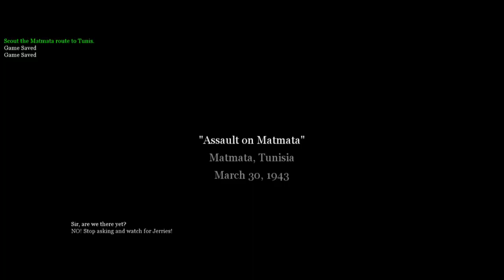Ambush! Assault on Matmata Call of Duty 2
Soldiers are ambushed in a Tunisian Town